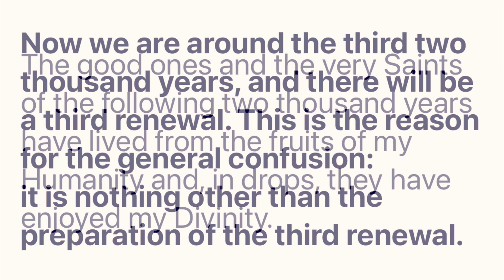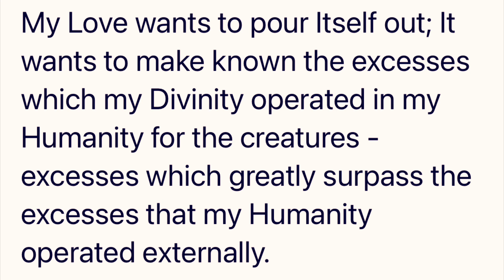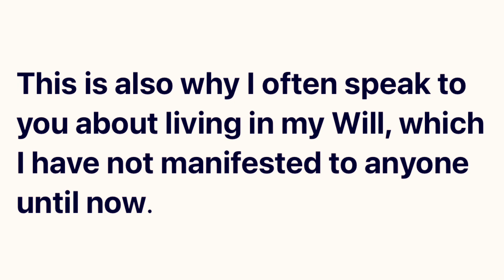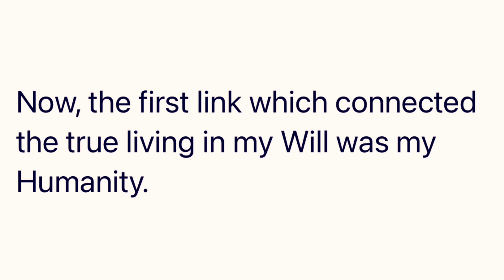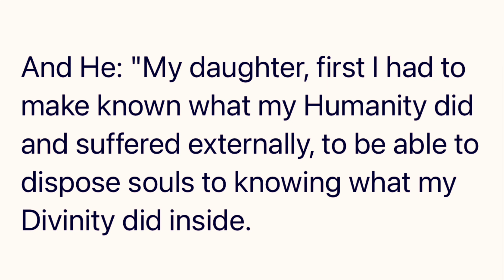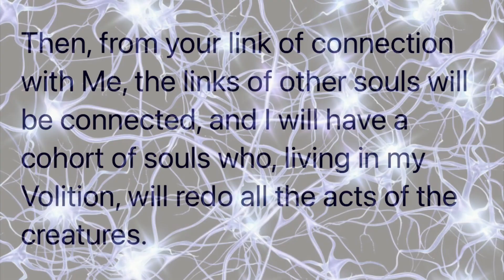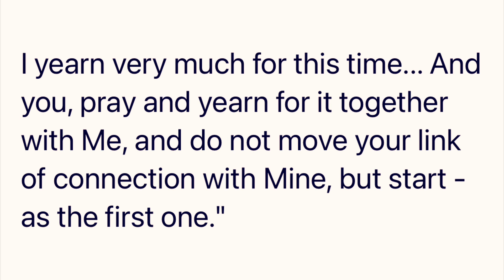Jesus Tells Luisa Piccarreta About The Three Eras Of The World & What Living In The Divine Will Is